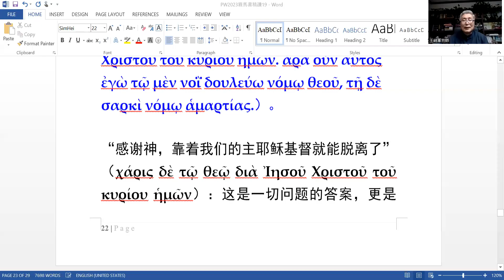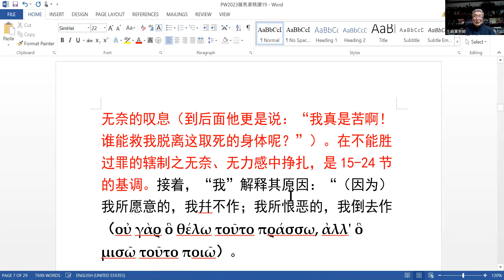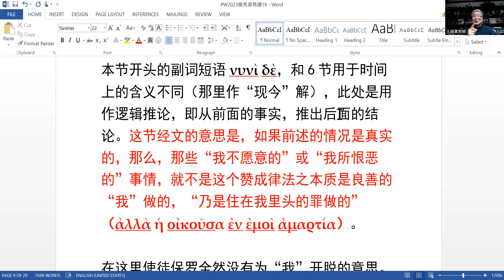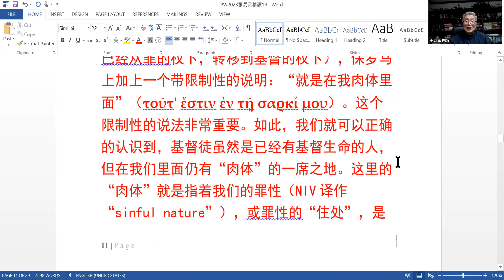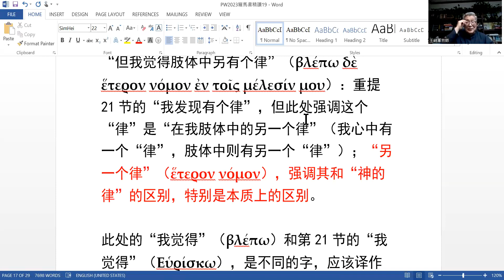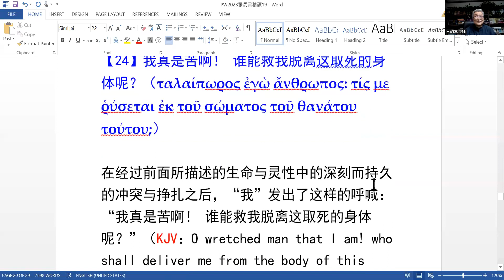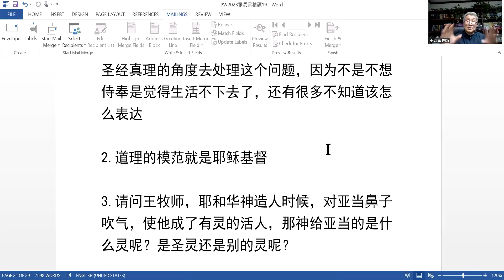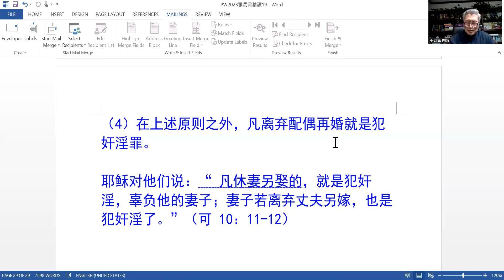新生命热线公开课，罗马书精读，第19课：基督救我们脱离取死的身体（罗7:14-25），王峙军牧师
课后的回答问题包括：
1. 根据圣经，好像是不能离婚，离婚后不可再婚。现实法律是可以离婚，离婚后可以再婚。问题:基督徒被动离婚或者信主前离婚后可以再婚吗？有的弟兄姊妹离婚后再婚有很多生活美好的。目前是不是可以这样理解:基督徒被动离婚后可以再婚，或者更进一步自由化，基督徒可以离婚，离婚后可以再婚。谢谢。
2. 我是农村教会的传道人，自己有孩子了，完全依赖父母生活，教会不给钱，我想离开去打工，教会用属灵的话语拦阻我，怎么办？